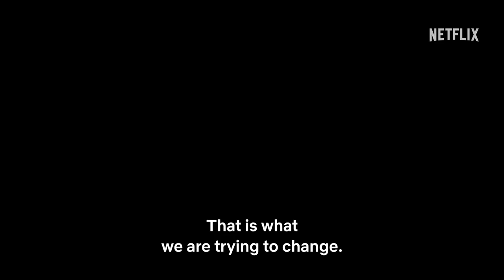BLACK KNIGHT Trailer (2023) Kim Woo-bin, Action Movie